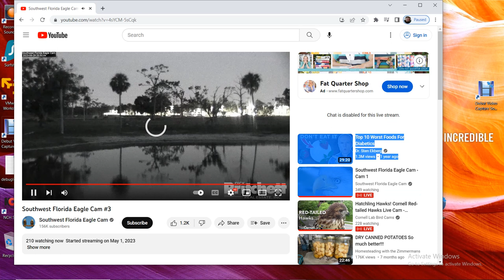SWFL Bald Eagles 05/29/2023 15:52